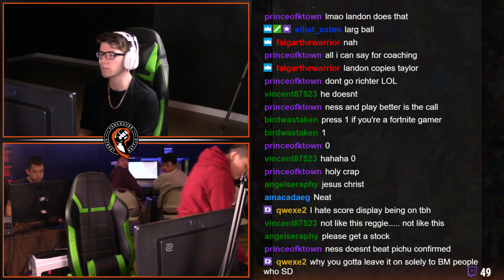Dairantou #10 Ultimate Singles LS Agias VS Lemmon